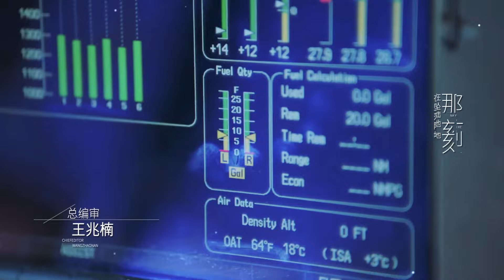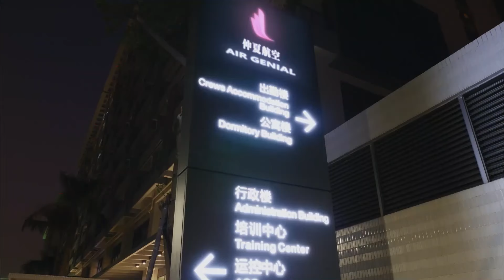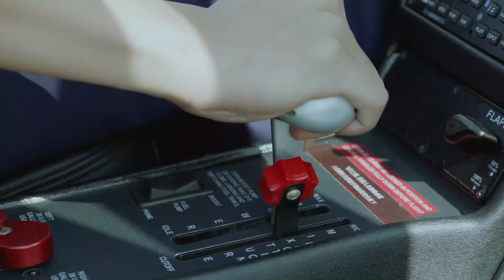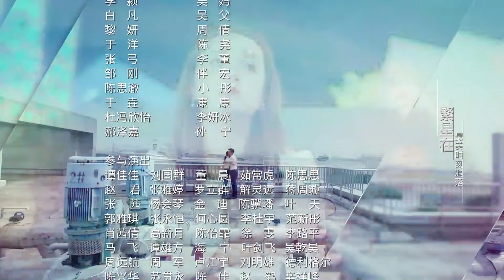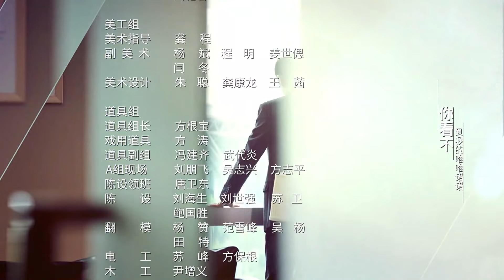[PT-BR SUB] New Horizon - EP 06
Sinopse:
A série dirigida por Li Hong Yu gira em torno da vida de três personagens em sua busca por alcançar o céu.
Wu Di (Joe Chen) perseguindo o sonho de tornar-se uma piloto de avião, se matricula em uma escola para pilotos, onde encontra o herdeiro de um lucrativo império de aviação Xia Yu (Zhu Zi Xiao) e o jovem mecânico Xiao Mo (Zheng Kai).
Um acontecimento anterior havia reunido os caminhos do trio.
No voo em que Wu Di trabalhava como comissária de bordo, e Xiao Mo treinava para se tornar um piloto, o aprendiz foi suspeito de ser o culpado pelo acidente que tirou a vida da mãe de Xia Yu. Mesmo sendo posteriormente inocentado, Xiao Mo, destruído pela culpa, acabou mudando a direção de sua vida.
Reencontrando Wu Di, o jovem começa a revisitar seu antigo sonho.